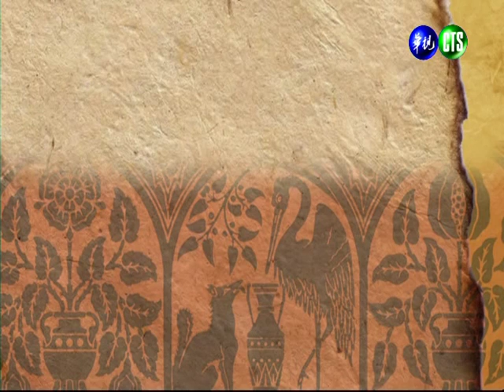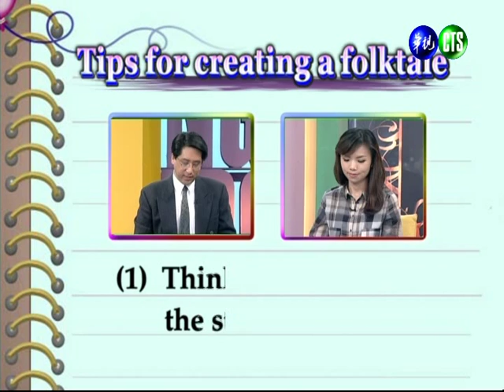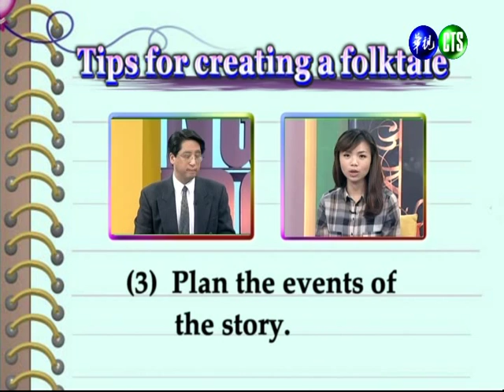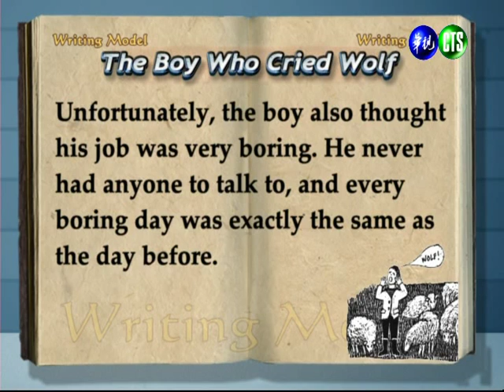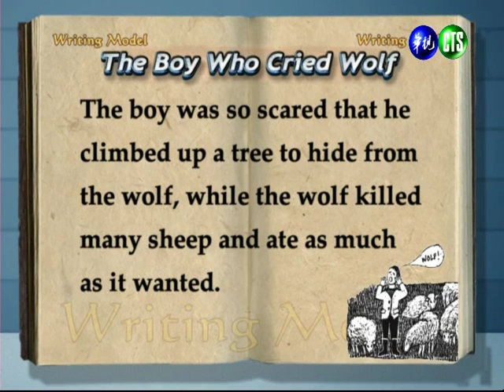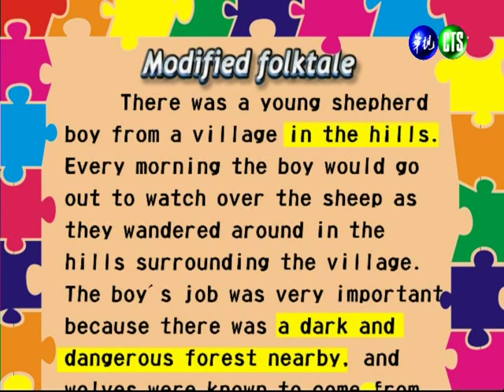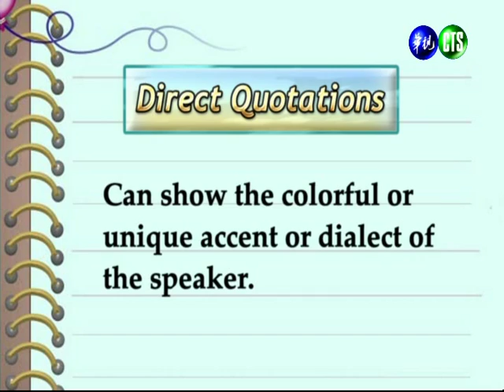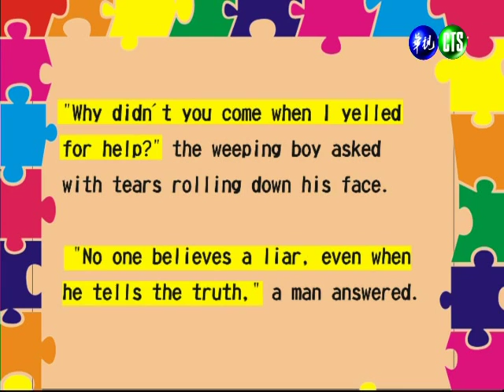英文作文（二）（商專）_第12講